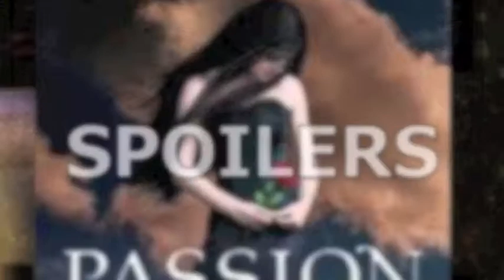Passion by Lauren Kate Review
Today I discuss Passion the third book in the Fallen Series.
Part 3/5 to my Fallen Series Review!